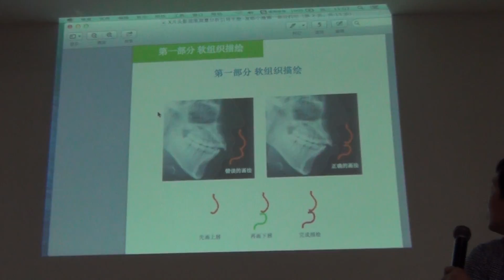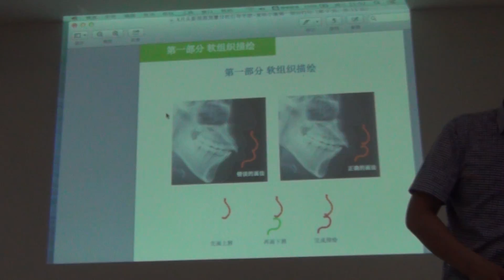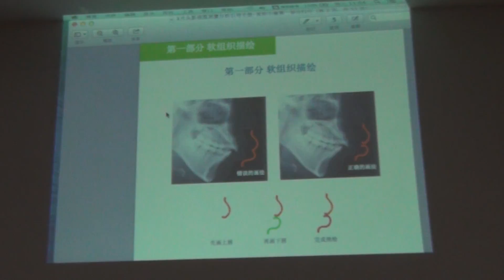140917周茂强讲x线头影测量6